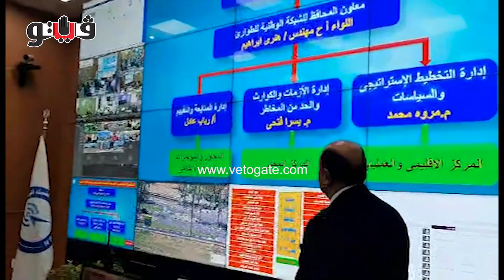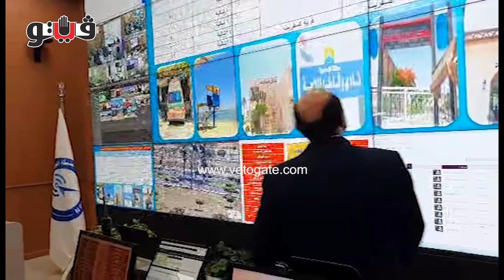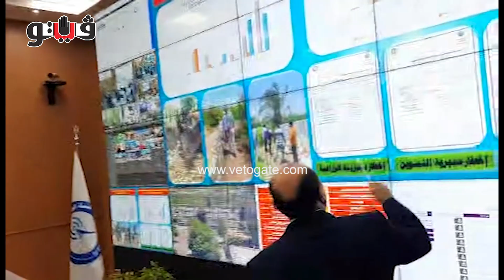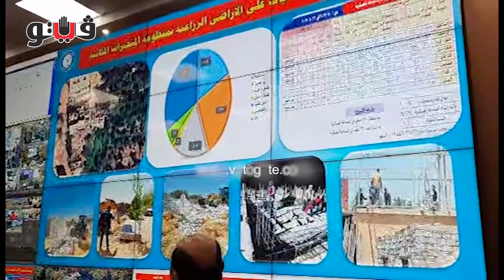الوطنية للطوارئ بالإسماعيلية تستعرض جهودها أمام محلية النواب